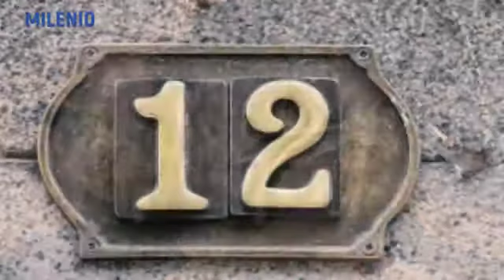Bandera Unión Europea